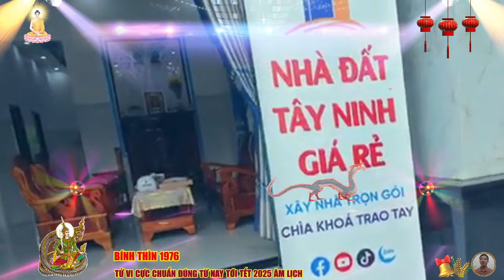🔴Chấn động, đúng từ nay tới tết 2025 âm lịch, NỔ LỚN BÍNH THÌN 1976 Phật Độ HẾT KHỔ ĐỔI ĐỜI CỰC GIÀU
mỗi khi gặp khó khăn, người tuổi bính thìn luôn nhớ về những giấc mơ mà họ đặt ra, những ước vọng mà họ muốn thực hiện và đó chính là động lực để họ tiếp tục đi tiếp, bước qua mọi thử thách, mọi khó khăn, vì cuộc đời không dễ dàng và không có gì đáng giá mà không đến từ sự cố gắng và nỗ lực, để đạt được những điều mà bính thìn mong muốn, bính thìn phải trải qua những cảm giác đau đớn, những nỗi buồn và những thất bại.
 nhưng mỗi lần vượt qua được một trở ngại, bính thìn trở nên mạnh mẽ hơn, trưởng thành hơn và biết ơn hơn về những gì mình đã có được, đó chính là bí mật của người tuổi bính thìn, sẵn lòng đối mặt với mọi khó khăn và không từ bỏ giấc mơ của mình, bất kể những khó khăn khó đến đâu.